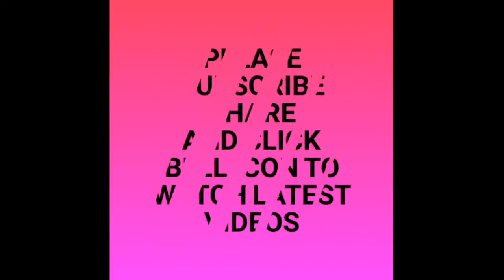बहुत ही सरलता से बनाए New design सुंदर सा पायदान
Woolan aur Salai se banaye beautiful doormat